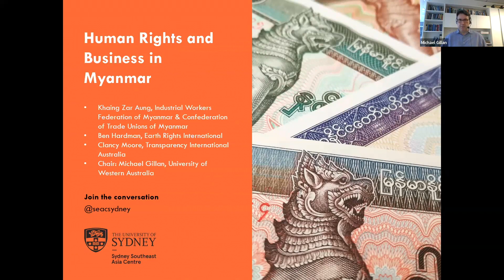Human Rights and Business in Myanmar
After the 2021 military coup, international businesses in Myanmar have been under pressure to show they are not merely continuing ‘business as usual’ but are acting responsibly in the context of escalating violations of human and labour rights, degraded employment conditions, and potential complicity in rights abuses because of revenue flows to the military regime government or dealings with military-controlled businesses.

In this panel discussion, our experts and advocates will explain the impact of the coup on rights and business governance in three crucial sectors of the Myanmar economy: garment manufacturing; mining; and oil and gas. They will also consider whether international and national trade unions and NGOs have had an impact on business decision making and international sanctions policies and what further steps should be taken in each sector.

Panel:
- Khaing Zar Aung, Industrial Workers Federation of Myanmar & Confederation of Trade Unions of Myanmar
- Ben Hardman, Earth Rights International
- Clancy Moore, Transparency International Australia
- Chair: A/Prof Michael Gillan, University of Western Australia